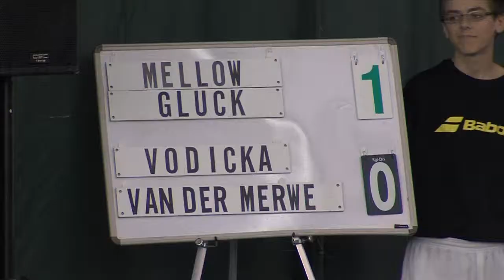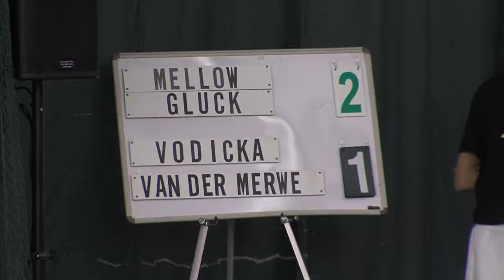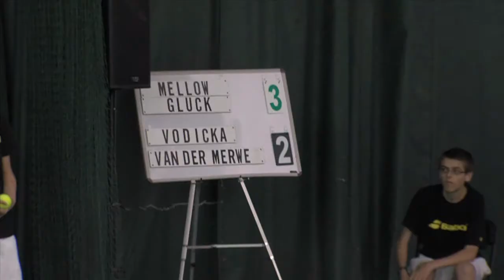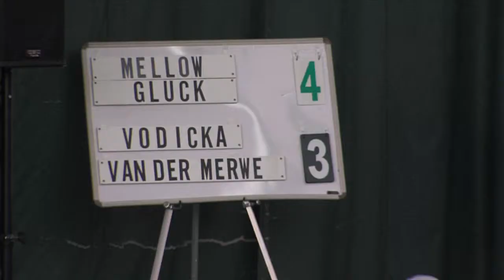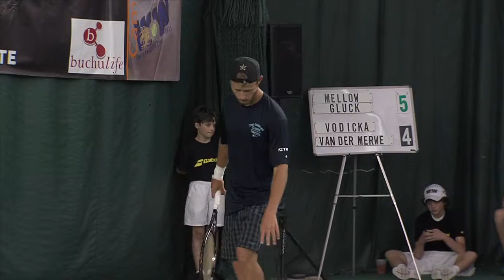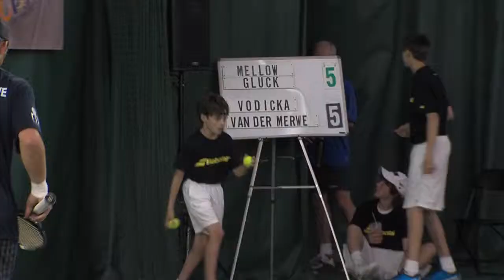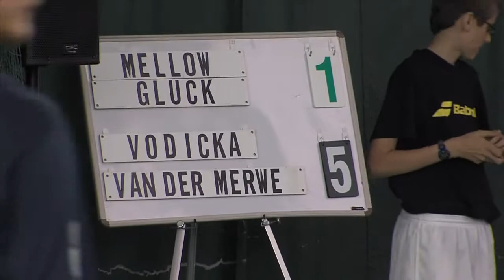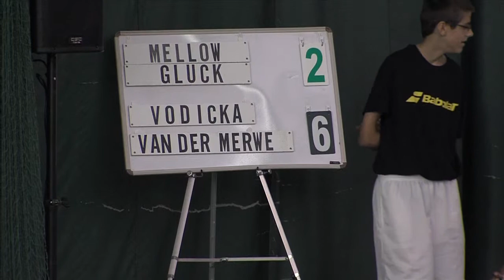FRC Finals Match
This video is about FRC Finals Match